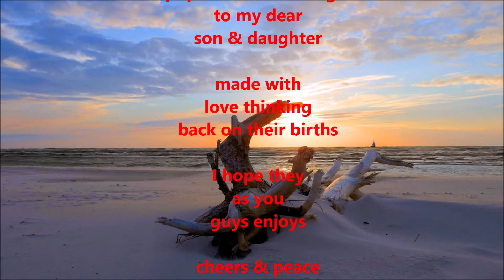Sweet Love Child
original
dedicate this new
pop-folk tune & single(Spotify)
to my dear son & daughter
made with love thinking
back on their births
I hope they as you
guys enjoys
cheers & peace